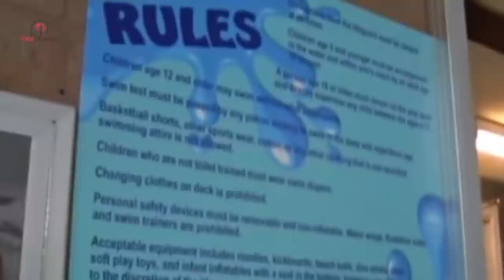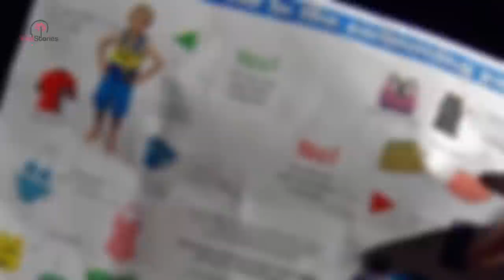Woman Demands Immediate Changes To Rec Center, Owner Responds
A Colorado woman was not happy with her local rec center, so she demanded immediate changes. The owner, however, had the perfect response to those demands.

Sabah Ali, a Muslim woman from Colorado, was denied the ability to swim in the public pool at her local recreation center in Commerce City because she wanted to do so while wearing a long Islamic dress over a shirt and pants. When staff at the pool saw her attire, Ali was told she would not be allowed to swim since her clothes, which conformed to her religious beliefs, didn’t fall in line with pool rules.